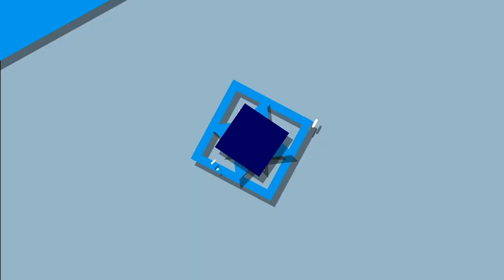Ep. 146 How the health sector is coping with COVID with the Co-Founder and CEO of TINC CMMS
On this episode of the Scaleup Valley podcast, Mike Dias speaks with Luis E. Fernández, Co-founder & CEO at TINC CMMS.

Key Takeaways:
- How the health sector is coping with COVID-19.
- How to avoid distraction and focus on your goals.
- Tips to improve productivity: The Time Box.